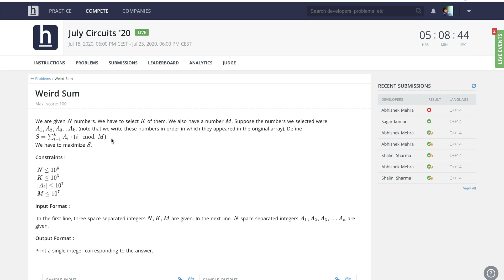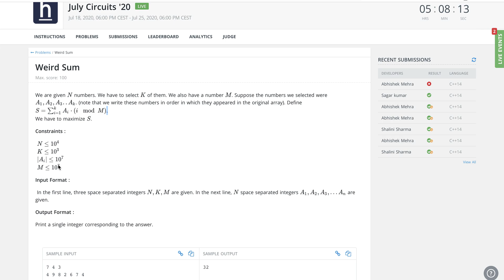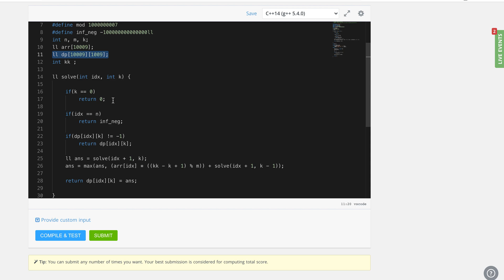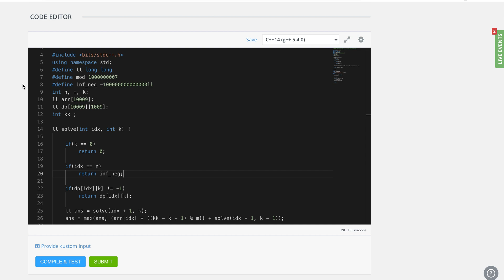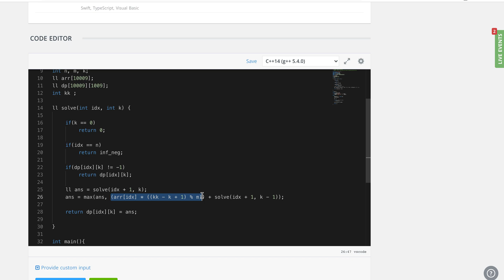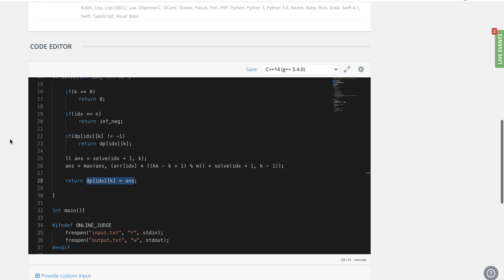Weird Sum | Hackerearth | July Circuits 20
Hi folks, I hope you enjoyed the hackerearth july circuits 2020. This is yet another problem based on dynamic programming. Simply based on subset sum problem. I have explained my recursive dp approach. I am wondering however, if there is a better way to solve this for bigger constraints. Please share in the comments section below if you have other approach.
Thanks, I hope it helps,
Please checkout my channel if haven't already for solutions to other interesting problems.